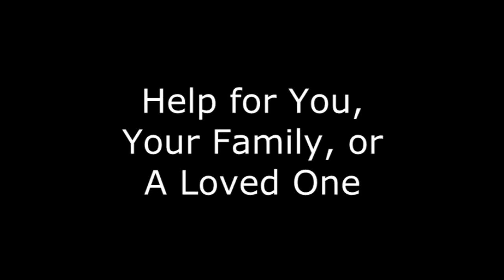DUI Lawyer Tampa Call Attorney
In this video DUI Tampa Attorney Lawyer discusses how to choose an Attorney. Recently we visited a Checkpoint. Here is what we saw. I thought it might be useful to create a checklist for hiring an Attorney. Is the Lawyer Board Certified? I am. Is the Lawyer Experienced? I have been a trial lawyer for over 21 years. Will you receive Personal Attention? Is the Lawyer a Former DUI Prosecutor? I am. D U I for you a friend or a Loved One?

Here are a few topics we have discussed at our giant free searchable Florida DUI

Tampa Charges Dropped - Video Updates

DUI Checkpoint Map - Brandon - Defense Attorney | Tampa DUI ...

Hillsborough Deputies To Conduct a Sobriety Checkpoint In Hillsborough County in Brandon. Deputies will conduct a checkpoint July 25.

Tampa Arrest Contests Continue | Tampa DUI Lawyer ...

Attorneys continue to be amazed at the contests that Florida cops and probably police forces across the nation seem to have participated in. Here is the latest round, "Trooper Anthony Palese of Tampa has been named the Florida .

About W.F. "Casey" Ebsary, Jr.

Former Prosecutor and Board Certified Criminal Trial Lawyer

Experienced Prosecutor
Experienced Defense Attorney
Board Certified Criminal Trial Lawyer
Legal Analyst on Radio and TV
Distinguished Author and Lecturer
2011 Super Lawyer
AV Rated by Martindale Hubbell
Primary Office in Hillsborough County

Mr. Casey Ebsary has been attorney of record in hundreds of cases. He has represented clients in Driving Under the Influence, Driving While Intoxicated (DUI/DWI) cases in many Florida counties. Casey is a former Assistant State Attorney and Prosecutor and a former Assistant Public Defender. He has litigation experience including both felony and misdemeanor Driving Under the Influence charges under Florida Statute Chapter 316. Casey has helped clients and their families find treatment options available when needed.

Casey Ebsary is AV rated by the Martindale Hubbell Directory. That is the highest rating issued by this nationally recognized lawyer rating service. An AV Rating shows that a lawyer has reached the height of professional excellence. AV rated lawyers have usually practiced law for many years, and are recognized for the highest levels of skill and integrity.

Casey Ebsary has been selected as a Super Lawyer. Super Lawyers are a comprehensive and diverse listing of outstanding attorneys. Super Lawyers uses a unique multi-step process to find evidence of peer recognition and professional achievement. A survey of lawyers who have been in practice for at least five years nominate the best attorneys they've personally observed in action. First, a Candidate Pool is created from a survey of lawyers who have been in practice for at least five years. Lawyers cannot nominate themselves. Then Candidates are added by searching national and local periodicals, legal trade journals, numerous databases and online sources, Conducting in-person and telephonic meetings with law firms. Second, the Candidates are Evaluated by their background, experience, peer recognition and professional achievement. Third, Peer Evaluation by Practice Area. Finally, candidates are selected. Only 5 percent of the total lawyers in the state are selected for inclusion in Super Lawyers.

Help for You, a Friend, or a Loved One

Law Office of W.F. ''Casey'' Ebsary Jr
2102 W Cleveland St
Tampa, Florida 33606